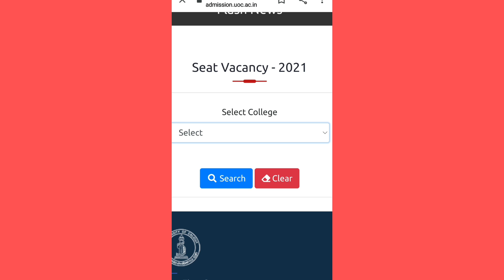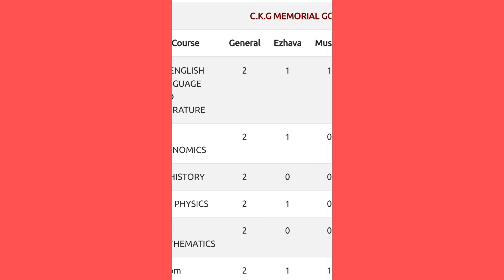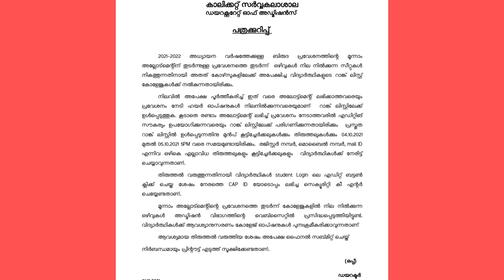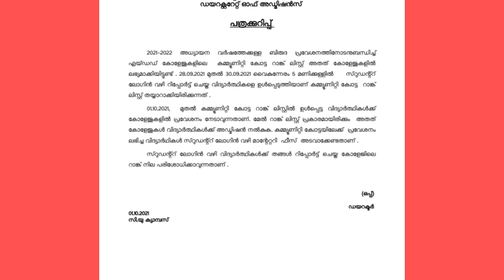Edit Option | Calicut University UG 2021 Admission | Community Quota Admission | Spot Allotment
calicut university edit options
calicut university edit option
 Community Quota Ranklist | Spot Admission | Calicut University UG Admission 2021